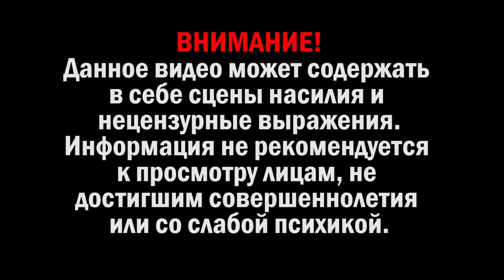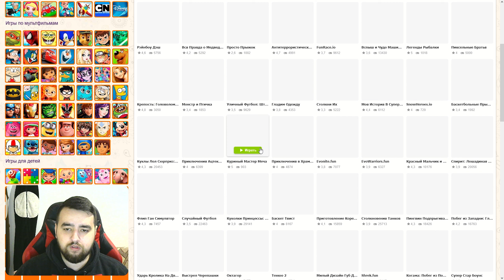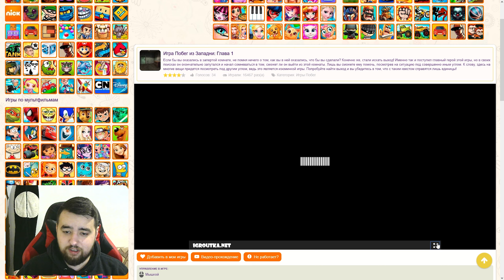ТОПОВЫЕ УБИВАЛКИ ВРЕМЕНИ И НЕМНОГО ДИЧИ! ТРЭШ ФЛЕШ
Игры из выпуска:
1. Керри
2. Страйк Краски
3. Evonite.fun
4. Побег из Западни: Глава 1